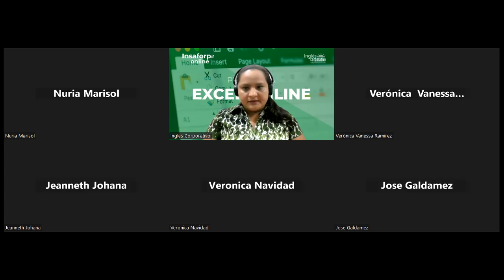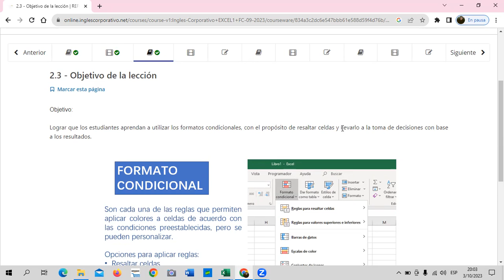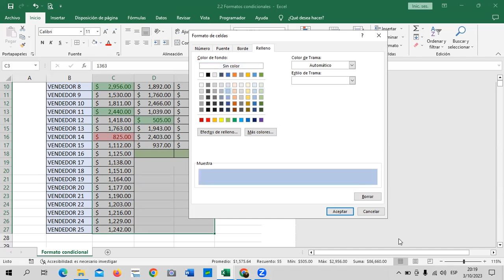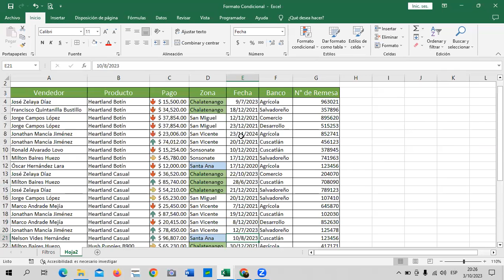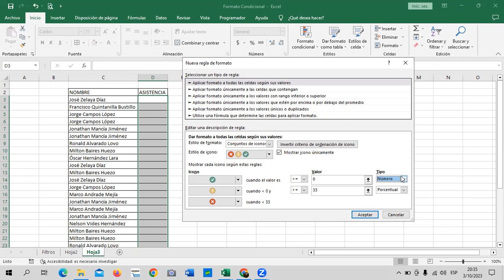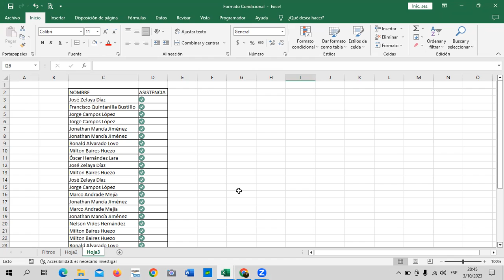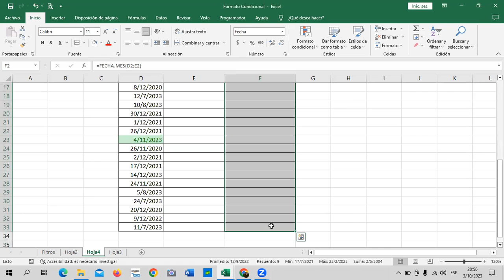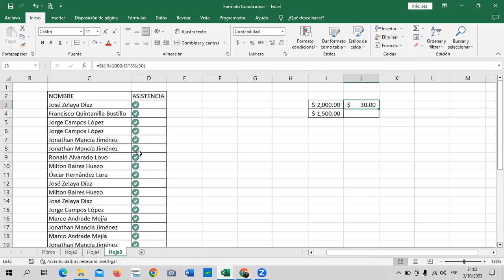Sesión 6 - 03/10/2023 - Guillén – Formatos Condicionales.